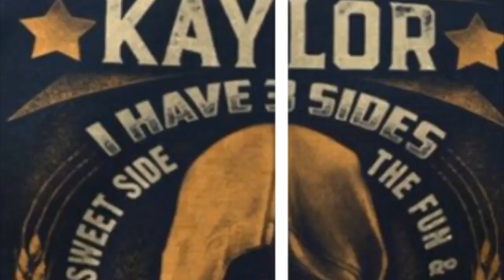Grant County KYBigfoot Group Documentary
Hey guys Donne here from Grant County KY Bickford group in Grant County Kentucky check out our documentary we’re going to release a documentary video here soon that was your pictures videos and some investigations hit a button shirt and subscribe and hit that thousand subscribers thanks guys